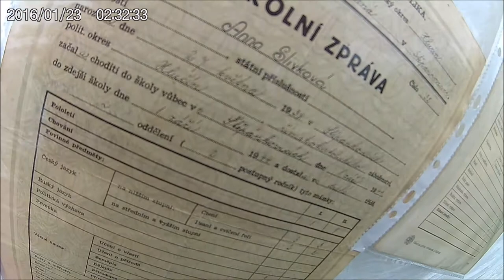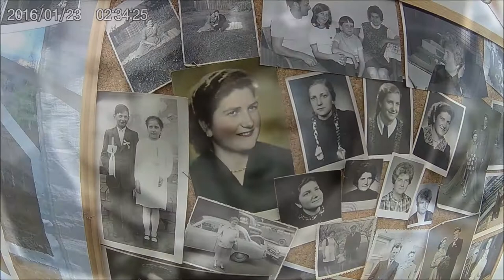Babička Annamarie 80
Oslava 80. narozenin babičky Annamarie. Štěpánkovice